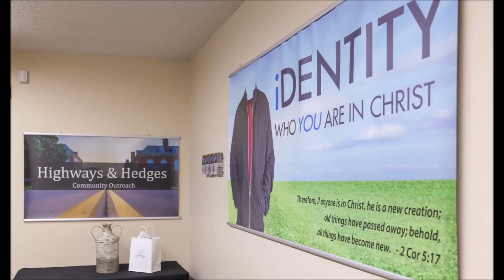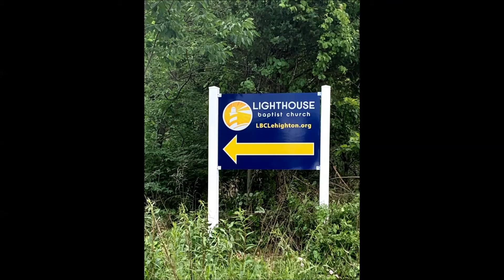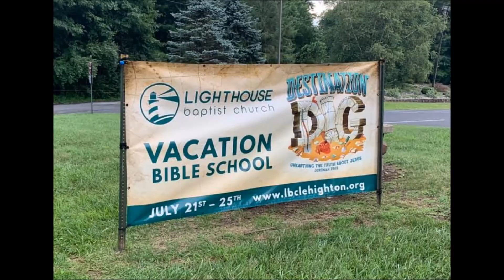I Love My Church 2022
What a great year it's been! Enjoy the pictures and the instrumental strum of "10,000 Reasons" and "In Christ Alone."